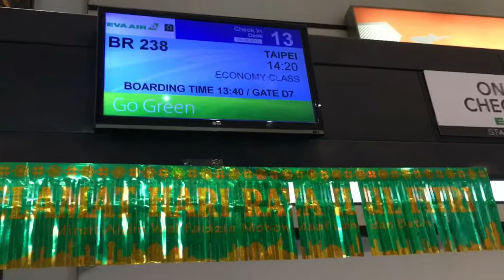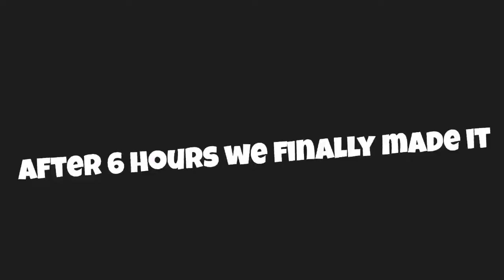My trip to Los Angeles...